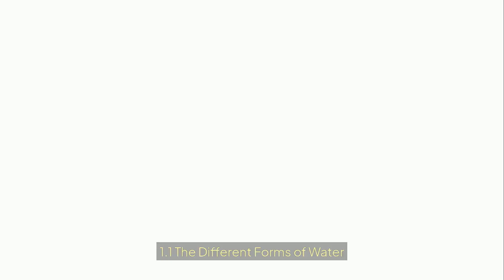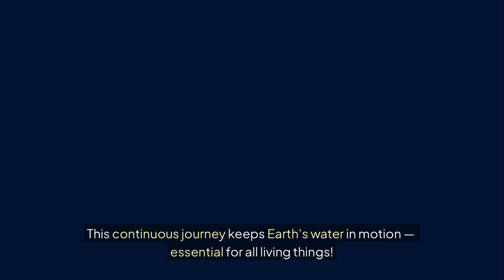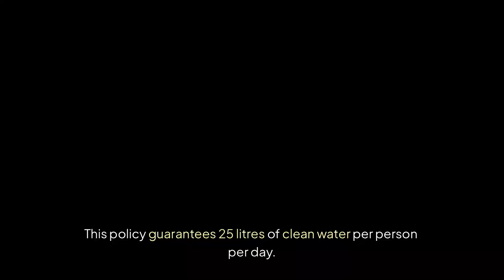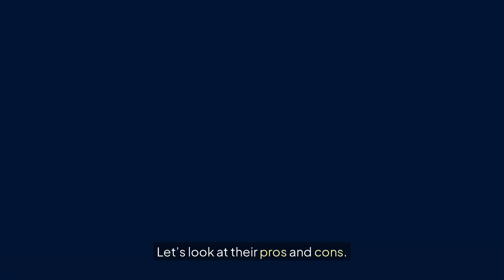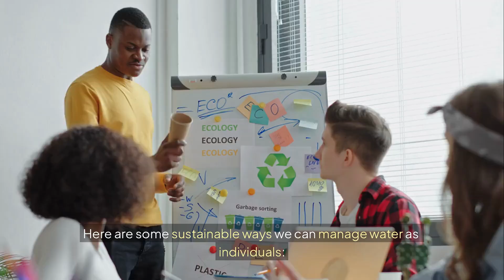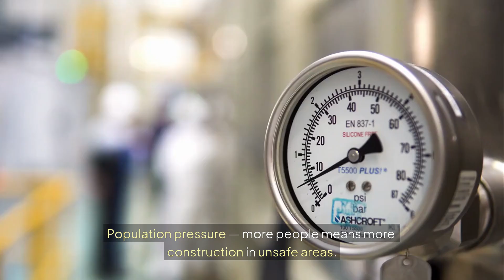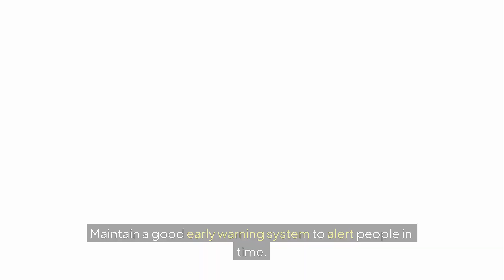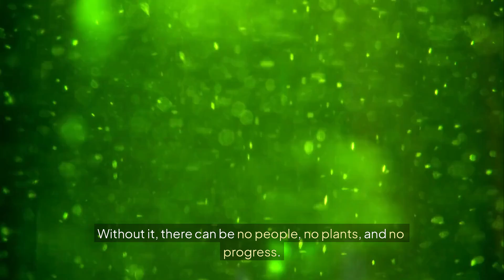Geography Grade 10 Term 4 - Water Resources Notes